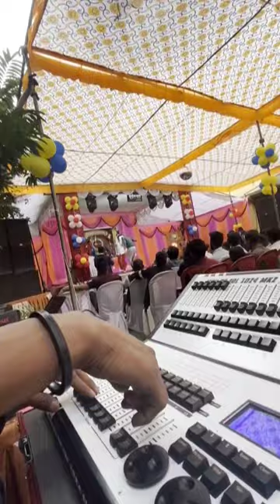NK LIGHT JHABAR DIPKA and College jhabar dipka 2023